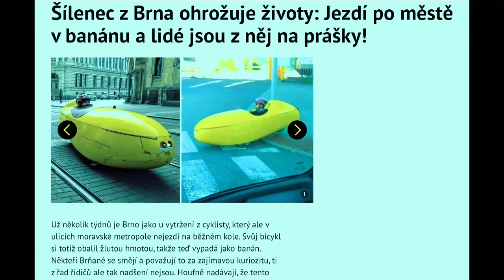Stalo se - Show Jana Krause 18. 1. 2023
Jitka Čvančarová, Mariana Konečná, Zdeněk Veselý alias Redzed.

Pozvání do tohoto dílu Show Jana Krause přijali herečka a zpěvačka Jitka Čvančarová, představitelka krásky Evy z filmu Discopříběh modelka Mariana Konečná, rozená Slováková, a rapper a hudební producent Zdeněk Veselý alias Redzed.

👉 PODPOŘTE EMILA! 😉